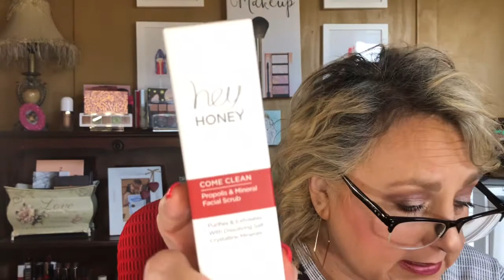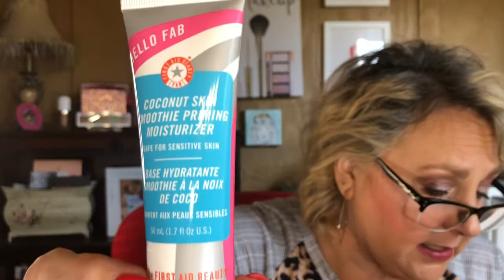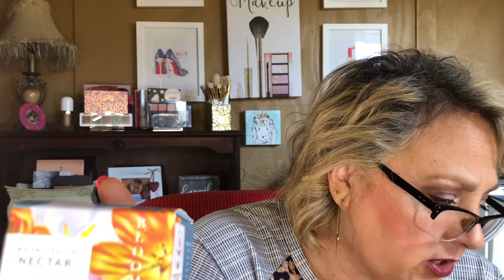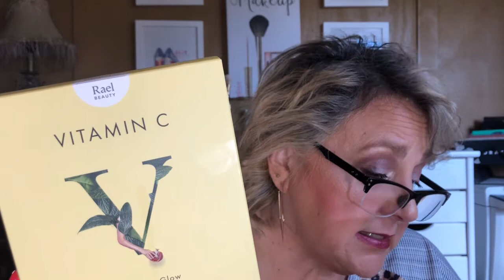AM I DONE WITH SUBSCRIPTION BOXES?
Today I open some very tardy beauty subscriptions from Boxycharm and The Box by Fashionsta.  I really liked the products that I got in my Fashionsta box but I am a bit disappointed in Boxycharm.  Done for a bit!

XOXO,

CARRIE

DEDICATED TO RYLEIGH HARPER BUTLER...YOU MADE ME THE PROUDEST OF NANAS

You can purchase products from either of these services.